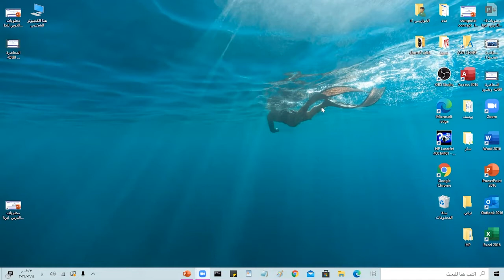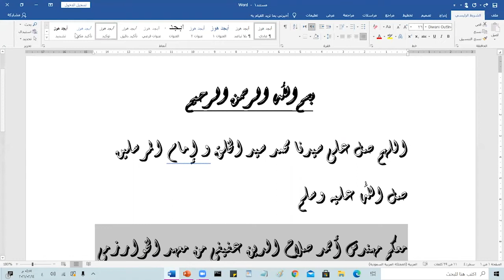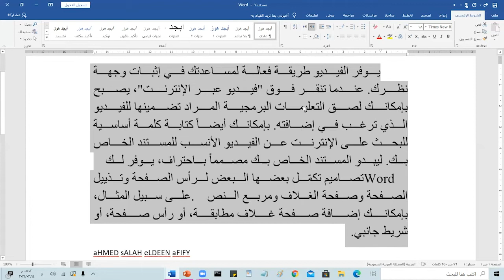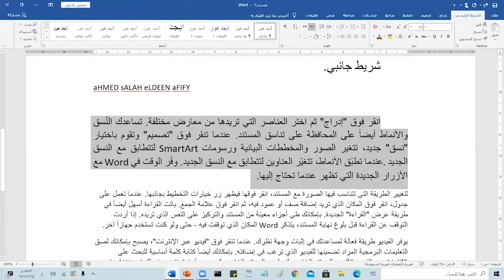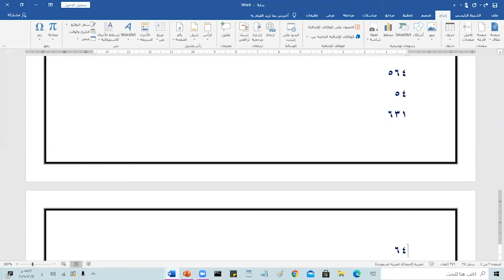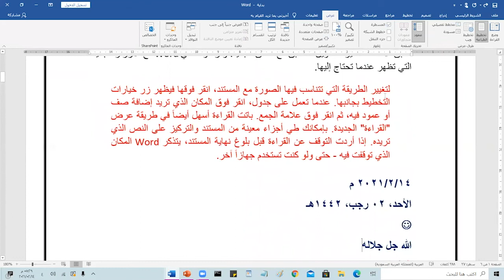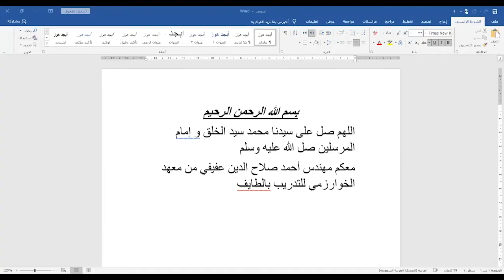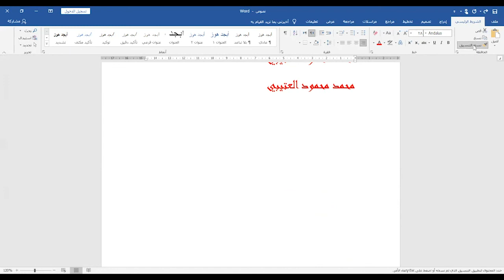مايكروسوفت وورد 2016 - المحاضرة الأولى - معهد الخوارزمي للتدريب - م. أحمد صلاح الدين عفيفي